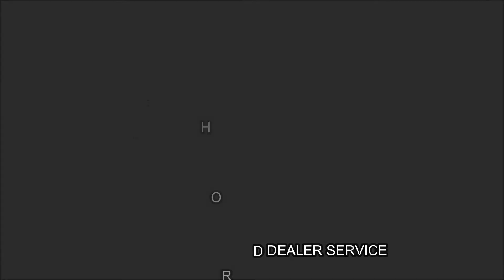TIPS PENJAGAAN BATERI KERETA IDAMAN ANDA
Tips ini Tiff nak kongsikan dengan kamu orang supaya dapat membantu kamu orang dari segi penjagaan bateri kereta dan lebih panjang lagi hayat bateri kereta anda.